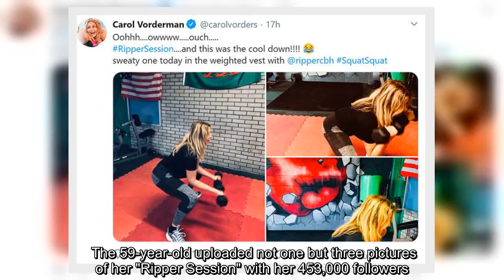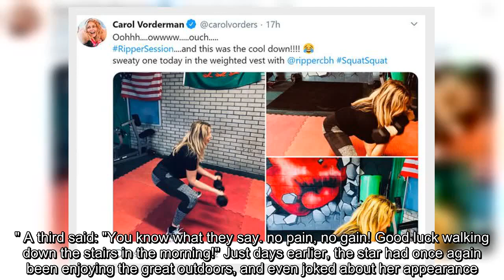Carol Vorderman: Countdown star in pain as she works on award-winning rear in sweaty pics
✍ Sign up for FREE now and never miss the top Royal stories again.  Please see our Privacy Notice for details of your data protection rights. Carol Vorderman's eye-popping figure was impossible to miss in her latest Twitter update. The Countdown favourite said things had got "sweaty" during her latest work-out. The 59-year-old uploaded not one but three pictures of her "Ripper Session" with her 453,000 followers. The appeared to be in pain as she performed a series of impressive squats in a weighted vest. Wearing her blonde tresses down in a natural wave, Carol gave fans a good taster of what she had been up to. The mother-of-two teamed tight, two-tone leggings with a black T-shirt and trainers. READ MORE   Rachel Riley: Countdown star hits out at ’idiotic’ protestors  A US and Welsh flag could be seen behind her, as  ...